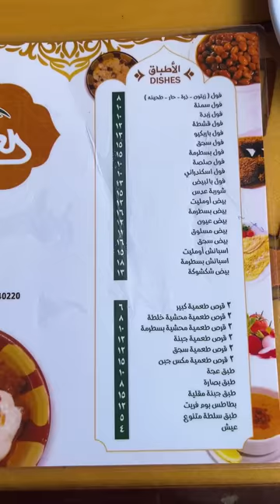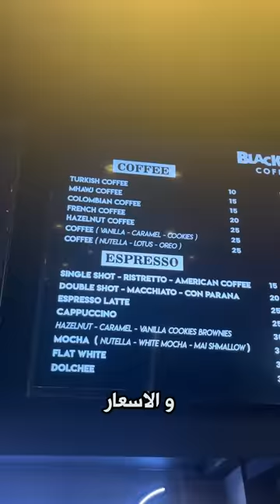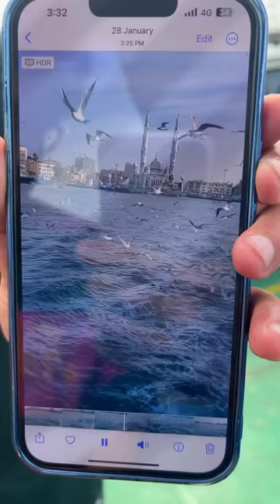تعمل ايه لو عايز تسافر بورسعيد - يوم هناك يتكلف كام؟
تعمل ايه لو عايز تروح بورسعيد
نسافر و نتفسح و ناكل و نحلي و نعمل شوبينج
نعمل ايه و الموضوع هيكلفنا كام؟
يلا بينا نشوف ايه الحوار دا!